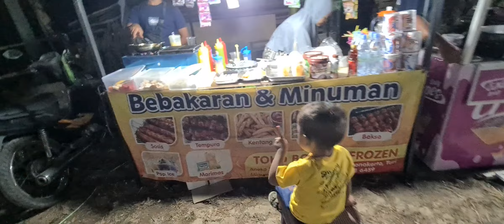jajan di jathilan 5 november 2023